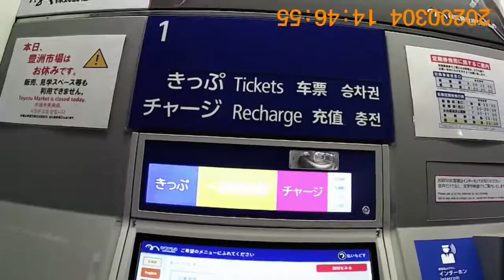ゆりかもめに乗ってきた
昔乗った時は混んでたし扉も片開きだった。つり革もなかったかなぁ。（昔は景観重視で付いてなかった）まだ豊洲まで来てなかった頃。その後ピンちゃんとコミケの搬入した時に乗ったっけなぁ。普段は足元を原チャリで走り回っているので上からの景色は割といい感じでした。